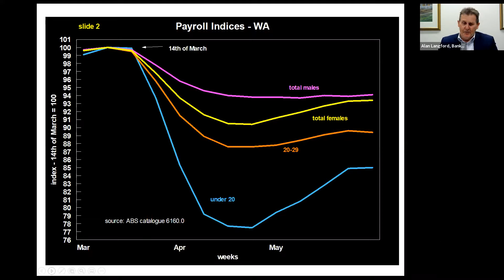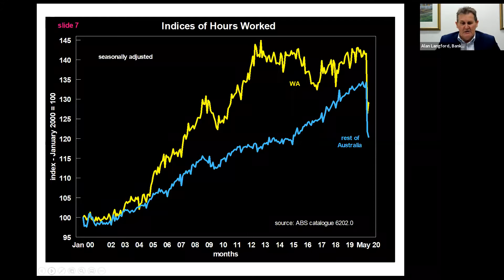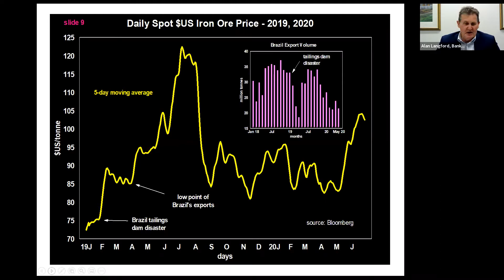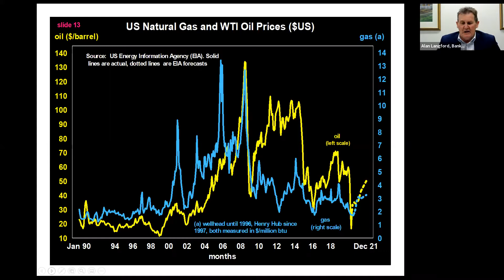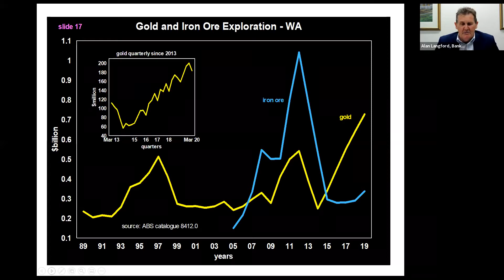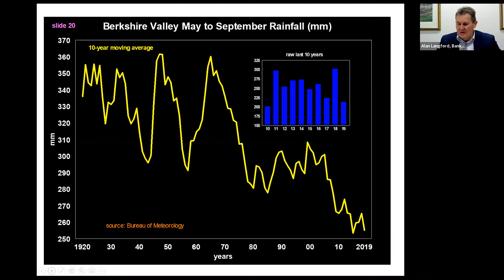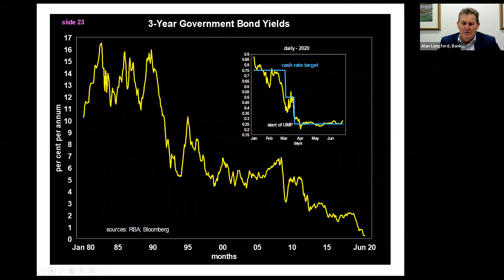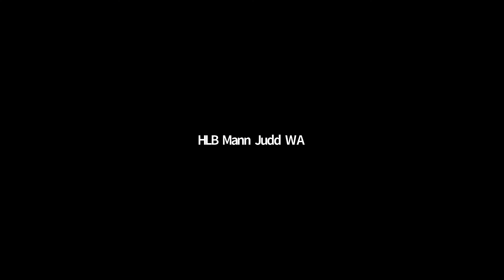Coffee & Chat Webinar Series | WA Economic Update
In this webinar, Bankwest Chief Economist provides a WA Economic Update. Hosted by HLB Mann Judd Business Advisory Services Partner Litsa Christodulou.